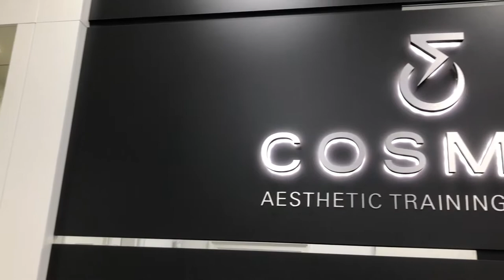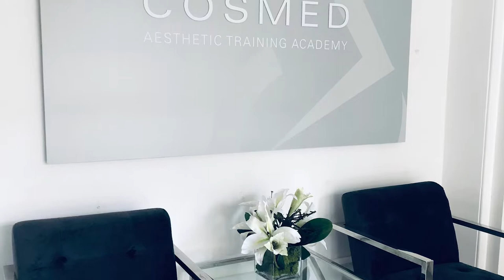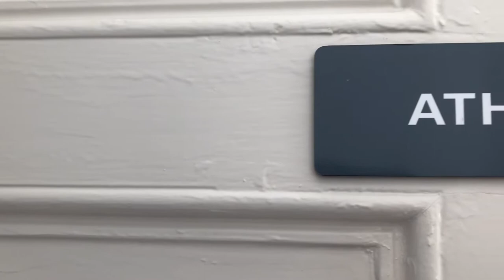Welcome to Cosmed Aesthetic Training Academy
Ireland’s leading provider of aesthetic training for medical professionals.

Cosmed Aesthetic Training Academy is a specialist, professionally-led clinical training facility for qualified healthcare professionals who wish to learn and develop their skills, knowledge and experience in non-surgical cosmetic treatments.

Conveniently located in central Dublin offering state of the art facilities for practical training sessions, our respected expert trainers at Cosmed aim to provide a quality theoretical and hands-on practical experience to equip delegates across Ireland and the UK with a training experience that will leave them confident in delivering safe and effective non-surgical cosmetic treatments.

At Cosmed we also offer a sophisticated space for the leading brands in the aesthetics industry to host a course, showcase the latest technology or simply to launch a product in a clinical-centred environment that will compliment and align with the feel and personality of the brand.

Our space boasts an open layout complete with modern furnishings, dedicated quiet area and private meeting rooms to suit presentations, client and team meetings, interviews, press previews, product launches, training sessions and lots more.